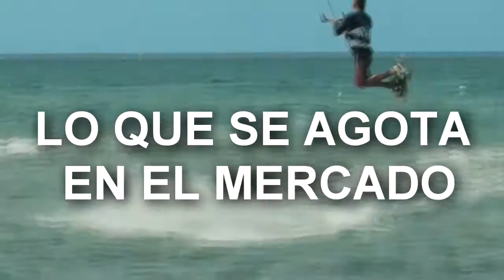CUBA PROP 1